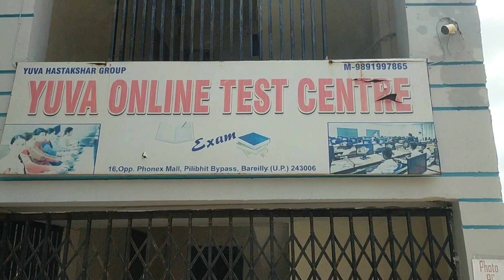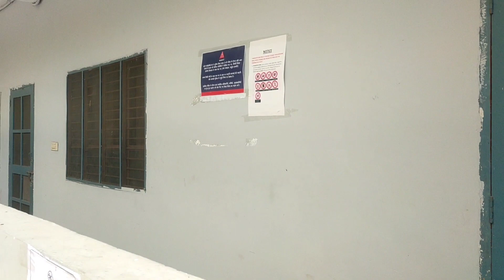|| युवा ऑनलाइन टेस्ट सेंटर || Bareilly ka yuva online test centre @RojgarwithAnkit@ManojDey